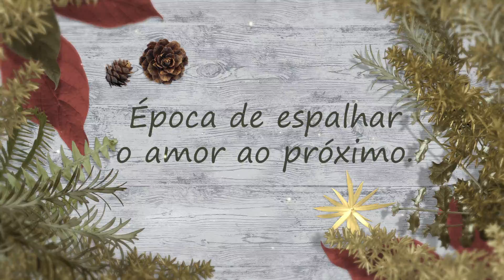Campanha de Natal do Alpha Channel TV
Participe da Campanha de Natal do Alpha Channel TV para arrecadar brinquedos às crianças carentes da região. Neste ano tão difícil para todos nós, vamos tentar amenizar o sofrimento de quem mais precisa tornando o Natal especial dessas crianças.

Para colaborar basta doar um brinquedo novo em um dos nossos três pontos de coleta:

Alpha Channel TV
Alameda Cauaxi, 350, Alphaville

Escola Ursinho Branco

Alameda Castanheiras, 25, Tamboré

Bazar Dzapgo Chic
Alameda Grajaú, 321, Edifício Bougainville, Alphaville